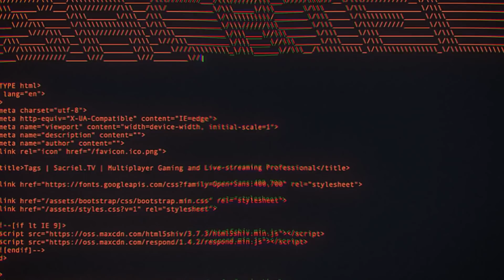This HECTIC 10+ Kill Raid was CRAZY! Escape From Tarkov... w/ oSmithyo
I had a HUGE 10+ Kill Raid in Escape From Tarkov with oSmithyo!

and see something crazy, cool, funny? CLIP IT and get shouted out on our next reel! :D

A LEGENDARY drop: new Sacriel Elite Gear is here including slick mousepads for the first time EVER! Available for a limited time only dbh.la/sacriel

🐥 - TWITTER, where I tweet when I’m live, meme it up with you and fellow streamers, update you about my life, and make fun of my wife
📷 - INSTAGRAM, where I post the best clips of my stream, Tarkov quick guides on my IGTV tab, give tips and tricks as well as the best clips, pics of my dogs and my setup, as well as my travels
👤: FACEBOOK, where literally the same thing from IG is posted (in case you are one of my aunts)